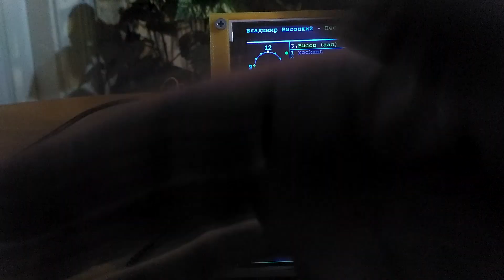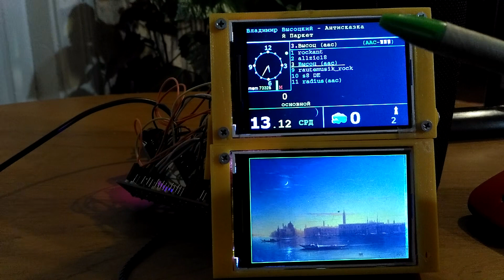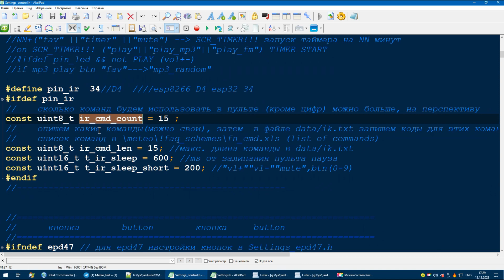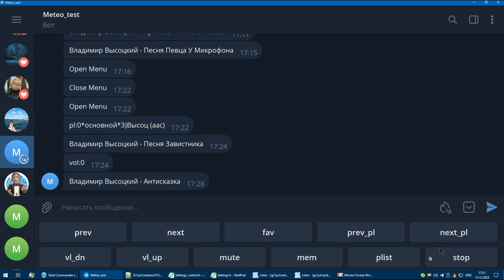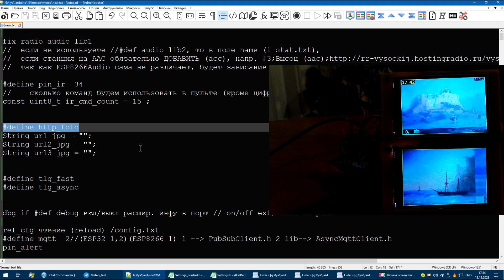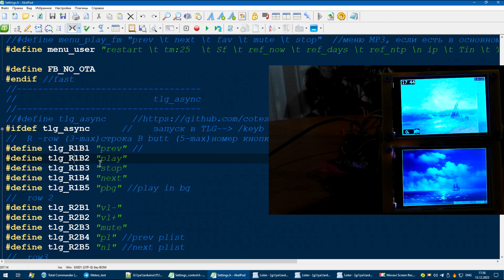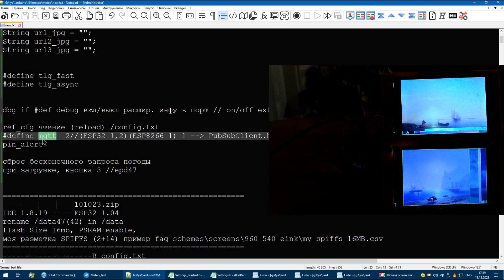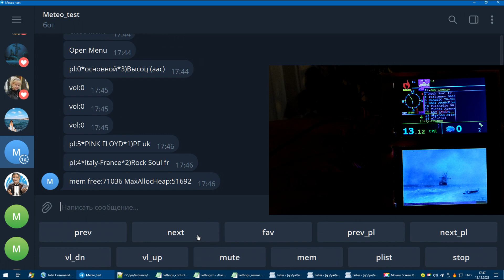фоторамка online (ч.31)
смотрим фото по сети (размер менее 50kb без psram)
тестировал на серверах

 ______________________ NEW
фото из сети
define http_foto //Settings.h
/data/config.txt ссылки на веб сервера
max_jpg_num_url;1000; //макс. кол-во фото на сайте
define tlg_fast
или
define tlg_async
все команды для пульта ик в /data/ik.txt редактировать по ftp,http
и т.д. изменения в new.txt

список команд в fn_cmd.pdf (!faq_schemes.zip)
библиотеки+скетч /versions/2023/1212/
Ставим сначала рекомендуемые версии ESP и библиотеки из архива (тк некоторые библиотеки подправлены) , если нет проблем можно обновлять (ESP ,LIB) и тестировать дальше.
Перед обновлением сохраните свой старый проект и библиотеки.
перенести свои настройки в файлы проекта и библиотеки (TFT_ESPI).

Все изменения и первые шаги по настройке и запуску в new.txt и предыдущих роликах,
чтобы добавить датчики раскомментировать define xxx
дополнительная настройка в config.txt и /data/*.txt

у кого есть свои наработки по радиотехнике или изготовлению (печати) корпуса,
libraries
- TFT:
GyverLibs
encoder,button, gparser,mstring,telegram

на всякий случай оставляю ссылки на резервные каналы,
яндекс.диск